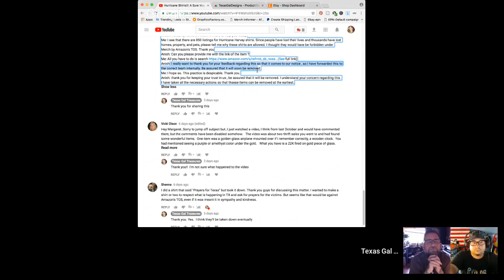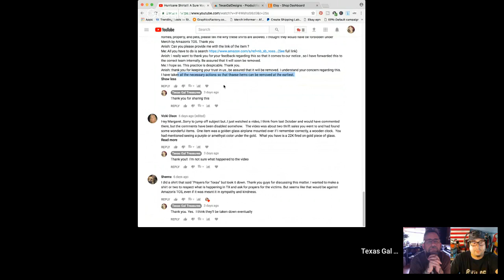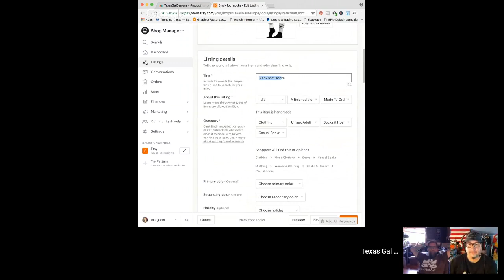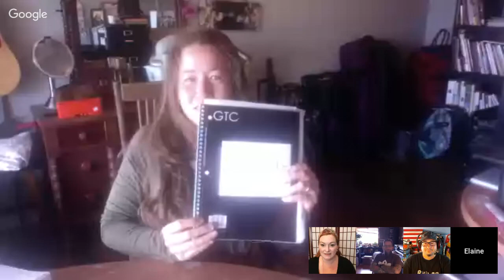Merch by Amazon Tutorial - Hurricane Disaster Morals & Ethics - Printful Etsy Integration -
Merch by Amazon Tutorial - Hurricane Disaster Morals & Ethics - Printful Etsy Integration - Today the guys and I talk about making shirts that pass Merch by Amazons TOS.

*Mailbox*
Friendswood, TX
77549